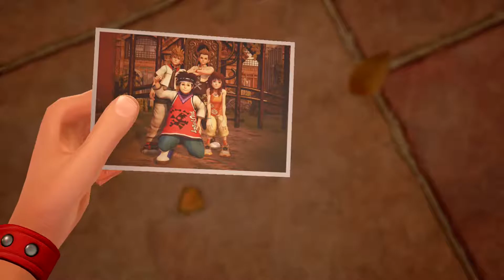Kingdom Hearts 3 PS4 (Walkthrough GamePlay) Part06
Title: KINGDOM HEARTS III
Genre:  Action role-playing
Developer:  Square Enix Business Division 3
Publisher: Square Enix
Franchise: